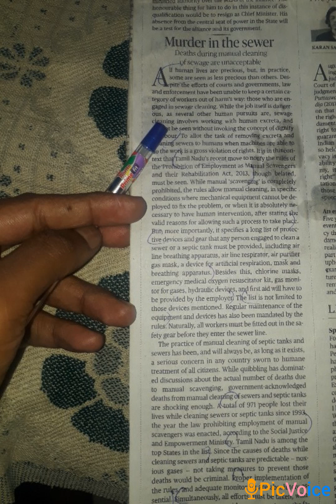Murder In The Sewer🛑🚧@Competitive_exams77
prohibition of manual scavenging